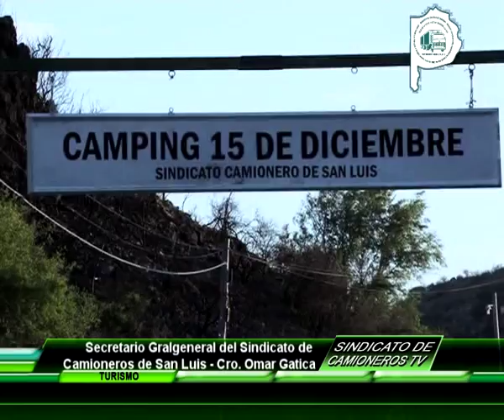Inauguración de las Cabañas '15 de Diciembre' en San Luis